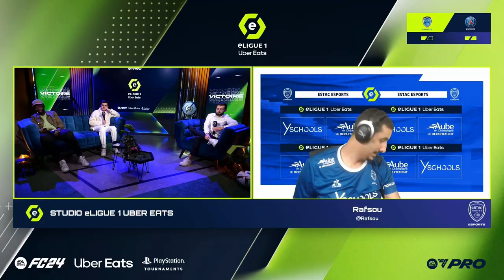Résumé J01 | eLigue 1 Uber Eats | vs PSG ⚽️🎮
Résumé de la première journée de @Ligue1UberEats face au @PSGesports ! 🎮📺